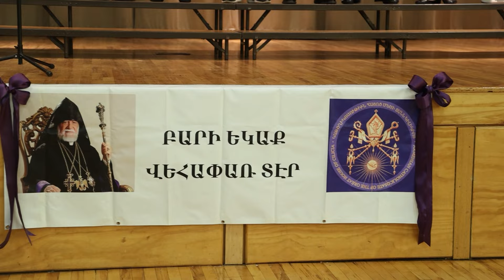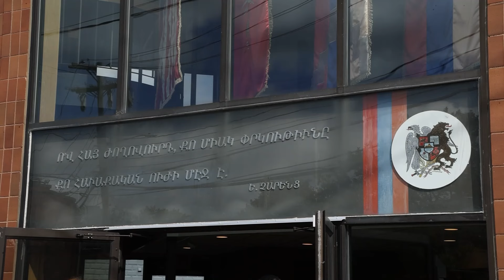Ն.Ս.Օ.Տ.Տ. Արամ Ա. Կաթողիկոսի հանդիպումները Պոսթընի մէջ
Անցնող օրերու ընթացքին, Ն.Ս.Օ.Տ.Տ. Արամ Ա. Վեհափառ Հայրապետը այցելեց Պոսթընի Սուրբ Ստեփանոս ամէնօրեայ եւ շաբաթօրեայ վարժարաններ, ուր ջերմ ընդունելութեամբ դիմաւորուեցաւ տնօրէնութեան, ուսուցչական կազմին եւ աշակերտութեան կողմէ: Վեհափառ Հայրապետը նաեւ հանդիպում ունեցաւ համայնքին մէջ գործող հայկական կառոյցներու ու մարմիններու ներկայացուցիչներուն հետ:Ինչպէս նաեւ այցելեց  «Հայրենիք»ի խմբագրատուն